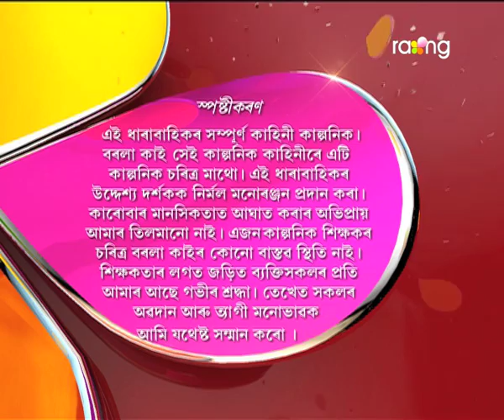Borola Kai - বৰলা কাই | 22nd July 2017| Full Episode | No 702